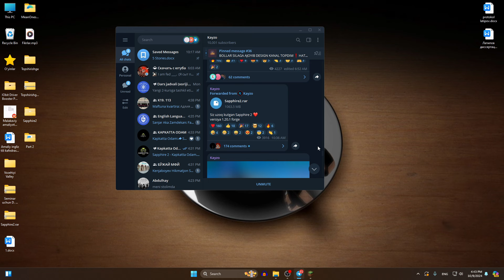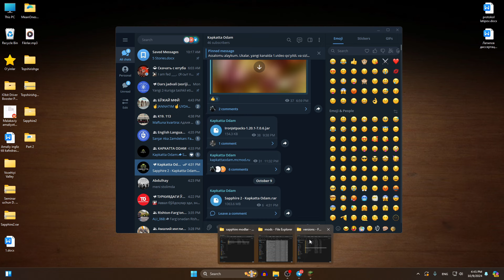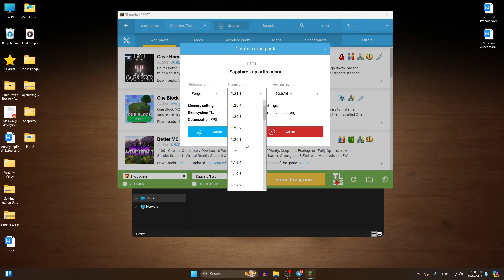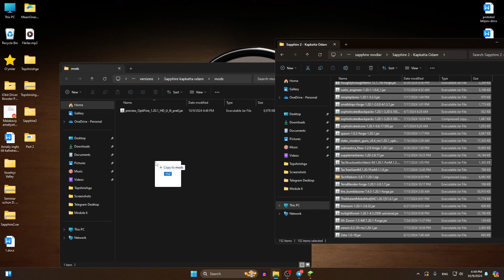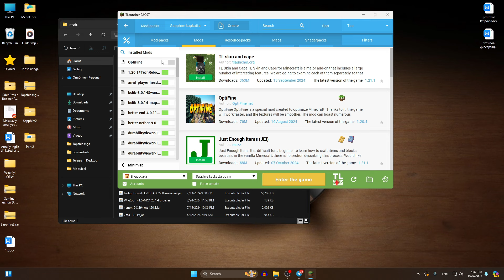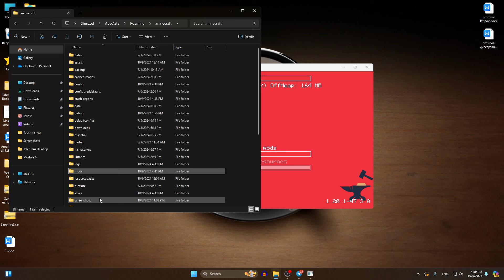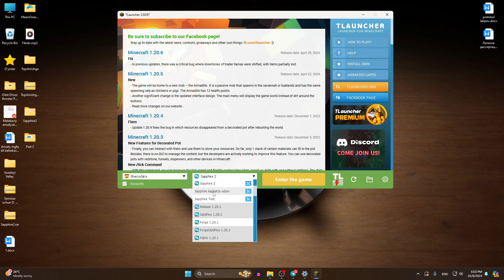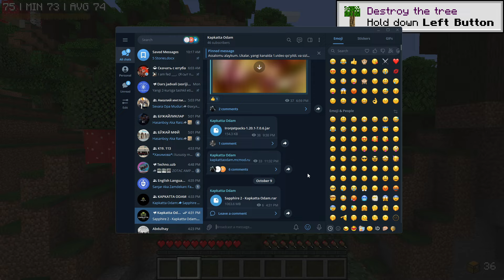SAPPHIRE 2 ni o'rnatish (Tlauncher)